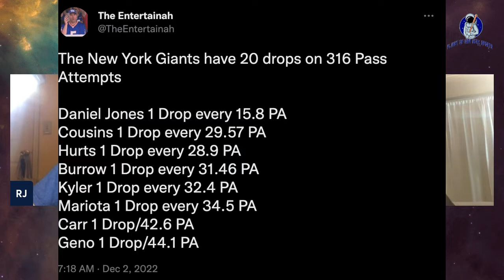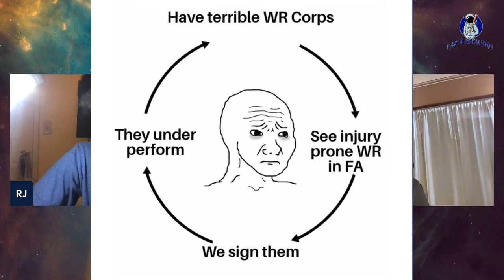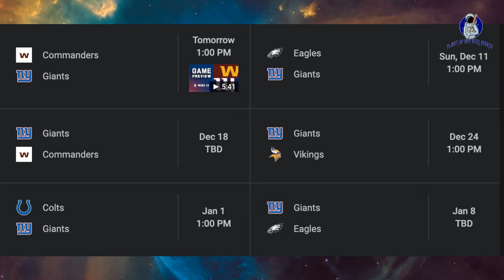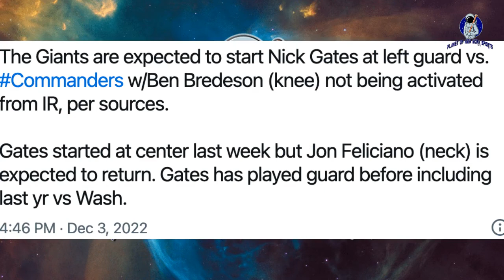Giants vs Commanders Pregame!!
Alex and RJ give injury updates, keys to victory, OBJ update, and more as the Giants face the Commanders in their most important game of the season.